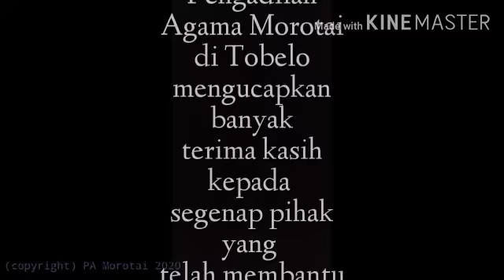Sidang Keliling Pada New Normal Covid 19 di Kabupaten Pulau Morotai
Sidang Keliling Pada New Normal Covid 19  di Kabupaten Pulau Morotai Tahun 2020 dilaksanakan Tanggal  8 september s/d 10 september 2020